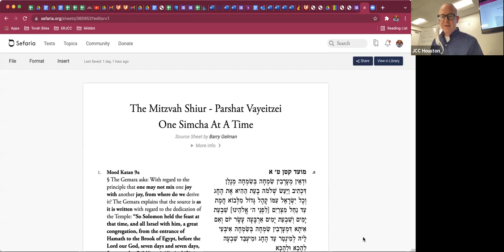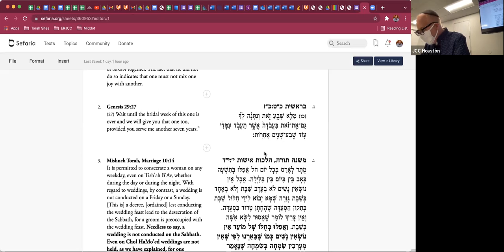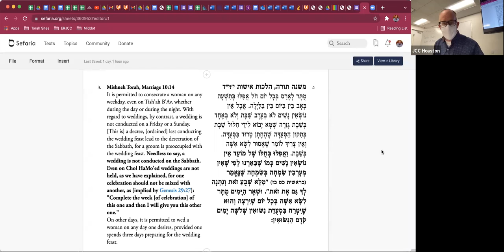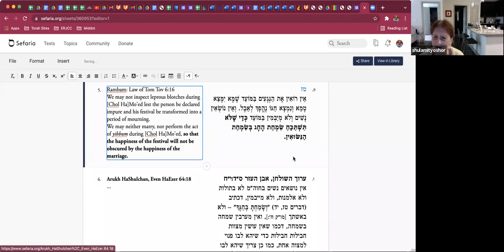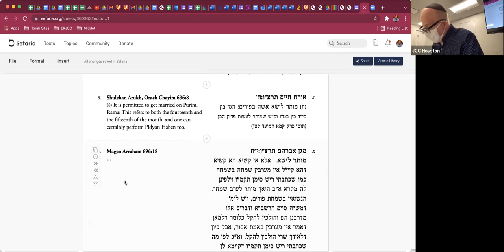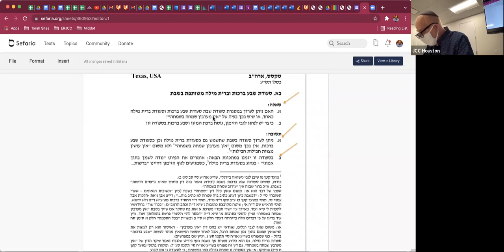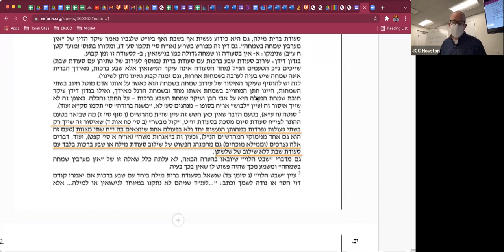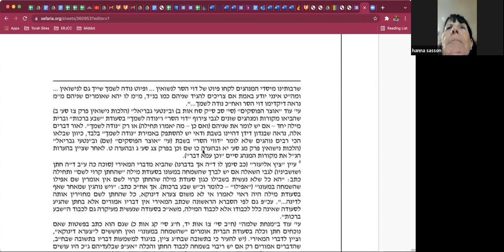Lunch and Learn - Vayeitzei 2022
Ein M'Arvin Simcha B'Simcha. Let every Simcha have its due. The sources and reason why we are not allowed to combine Smachot